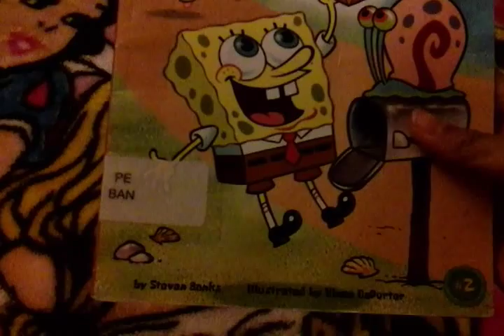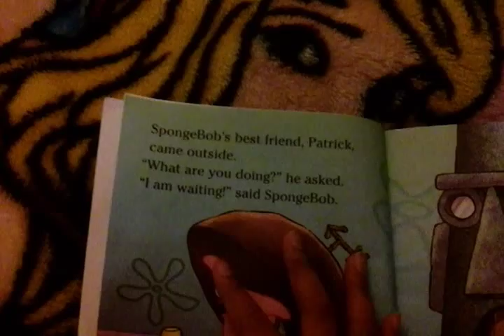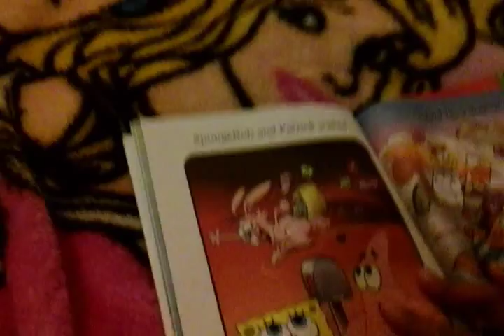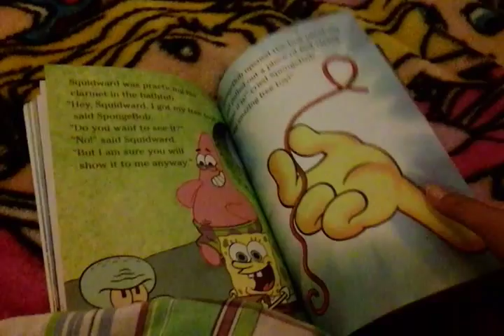Special dilivery spongebob